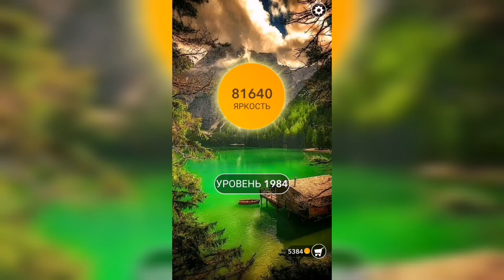Word / Слово Крест: Поиск русского кроссворда / Уровень 1984